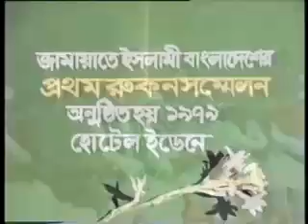Bangladesh Jamate Islami Rokon Conferene 1986 2002